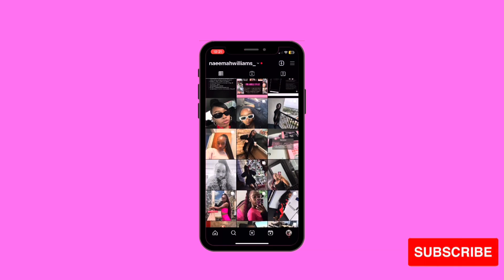COME TO WORK WITH ME | FULL TIME MOM & HAIRSTYLIST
💖✨ Balancing life as a full-time mom and hairstylist! ✂️👩‍👧‍👦 From styling stunning looks to creating precious memories with my little ones, it’s a beautiful chaos! 🌈🕊️ Every day is a new adventure, filled with hair magic and family hugs. Here’s to the multitaskers making it all happen! 🙌💕